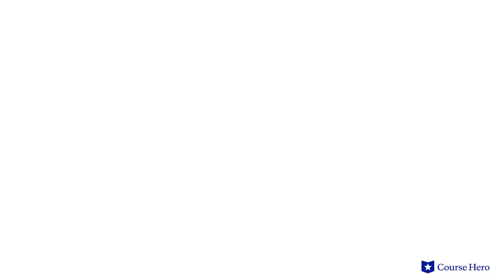Herland by Charlotte Perkins Gilman | Chapter 7: Our Growing Modesty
Summarize videos instantly with our Course Assistant plugin, and enjoy AI-generated quizzes Charlotte Perkins Gilman's Herland explained with chapter summaries in just a few minutes!

Course Hero Literature Instructor Russell Jaffe provides an in-depth summary and analysis of Chapter 7: Our Growing Modesty from Charlotte Perkins Gilman's novel Herland.

Charlotte Perkins Gilman's novel Herland tells the tale of three American men who go in search of a legendary place populated only by women.

They eventually find it and are taken captive. While imprisoned in relative comfort, they learn of the country's customs and language.

Eventually growing tired of their confinement, they attempt to escape but are recaptured and after a time are allowed to assimilate.

Each man develops a relationship with one of the women and they all marry. The relationships vary in success and following an attempted rape, one man is expelled and another returns home with him, accompanied by his wife.

American lecturer, essayist, and activist Charlotte Perkins Gilman's Herland was first published in 1915. Throughout her life she advocated for financial independence for women, and she set up cooperative houses—not unlike her imagined Herland. The novel uses the utopian ideal of an all-female country to explore chauvinism and misogyny through the eyes of the male interlopers.

The science fiction novel Herland contains many enduring themes including physical and mental agility, as Herlanders value education and exercise and balancing bodily agility with learning; the natural order, as an ordered life in Herland flows from the natural cycle of motherhood; and women’s restrictions, as the women of Herland are free of the confining roles imposed by traditional society. Important symbols include clothing, the men’s quarters/prison, and the forest.